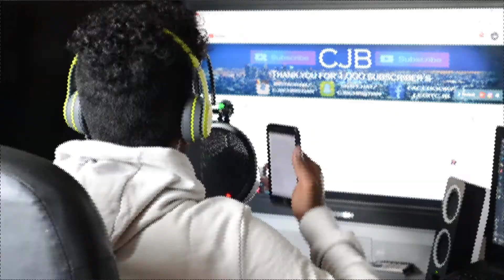CJB - Ethan from SIDEMEN Diss Track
Yo what's up guys I know its been some time since I have uploaded, but I'm back with some heat got a new camera but still working on things, more videos to come soon.
HIT 50 LIKES FOR MORE DISSTRACKS